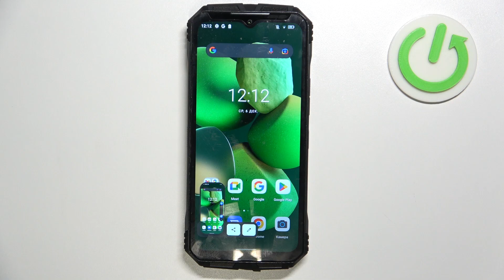DOOGEE S100 | Как сделать скриншот на DOOGEE S100 - Снимок экрана на DOOGEE S100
Сеголня мы покажем, как на устройстве DOOGEE S100 сделать скриншот. Если вы хотите сделать снимок экрана на DOOGEE S100, то это видео для вас. Выполните несколько простых действий, чтобы узнать как сделать скриншот на DOOGEE S100.

Как сделать скриншот на DOOGEE S100? Как сделать снимок экрана на DOOGEE S100? Каким способом сделать скриншот на DOOGEE S100?